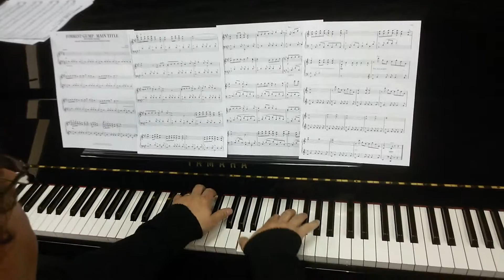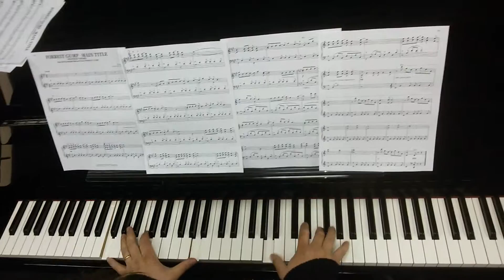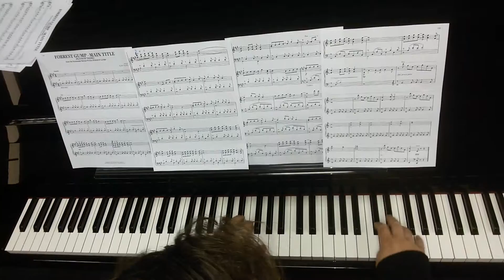forrest gump tema inicial